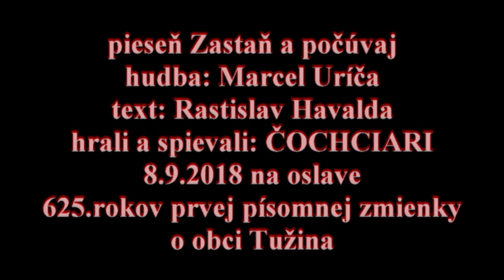Zastaň a počúvaj Čochciari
z vystúpenia skupiny Čochciari na oslavách 625.výročia prvej písomnej zmienky o obci Tužina 8.9.2018